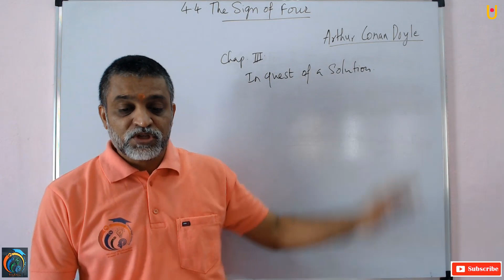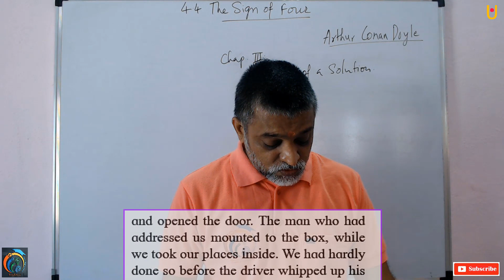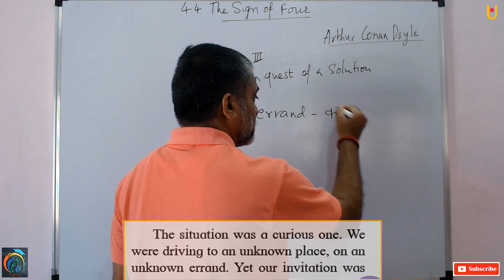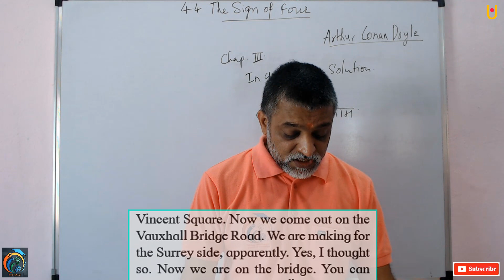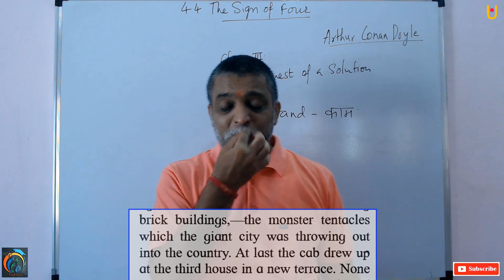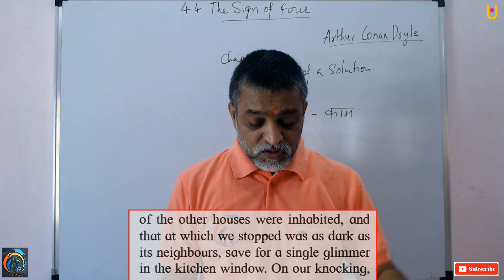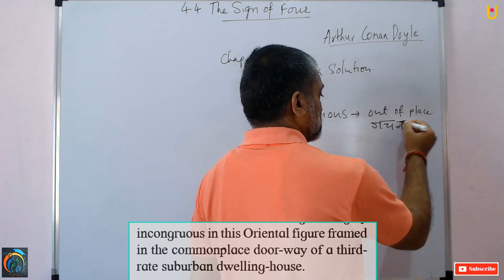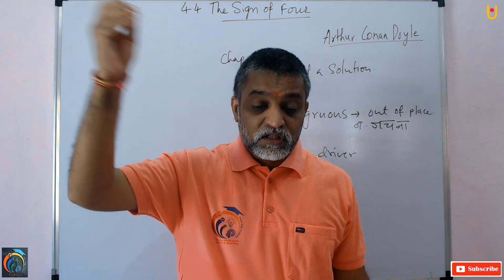The Sign of Four Class 12th English Part 6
Hello Friends
The Sign of Four Class 12th English Part 6 | Maharashtra Board Class 12th English New Syllabus 2021 | In this video, you will learn about Part 6 of The Sign of Four 12th English | Watch our previous videos to learn the full concept |